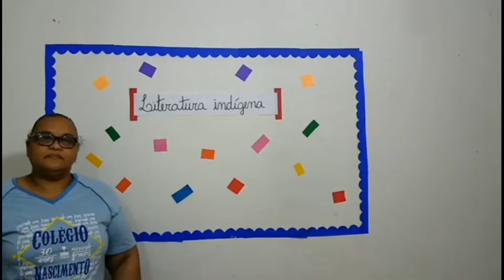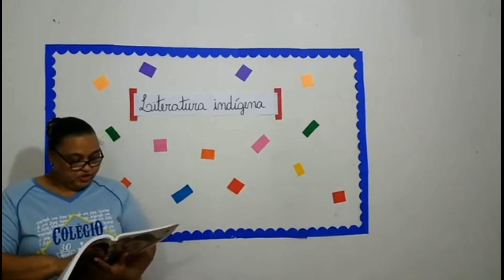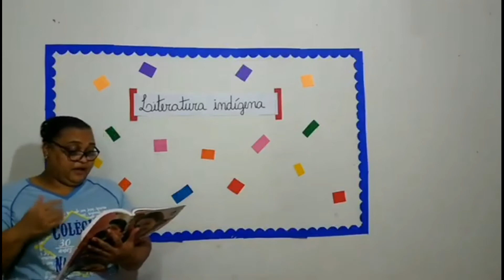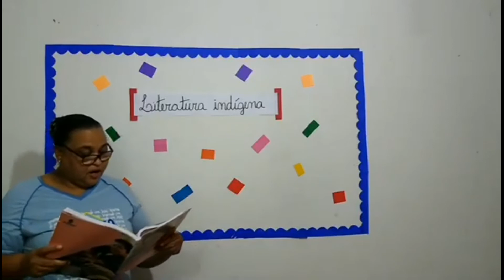Profª Aladir - História 15/06